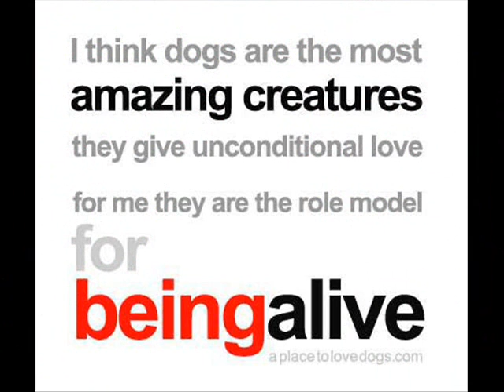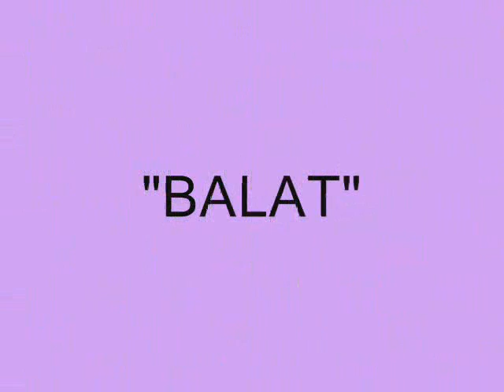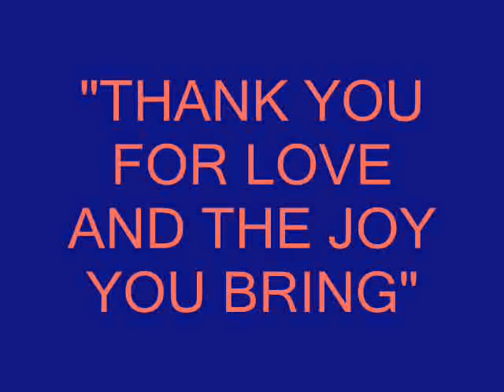Thank god i found you (dedicate to my dog)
in memory of my dog name 'WASH'